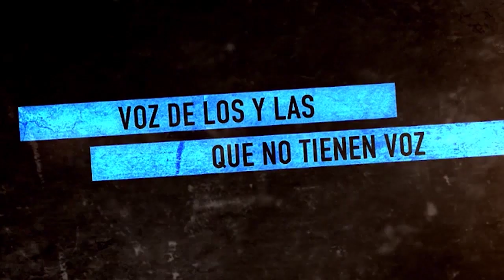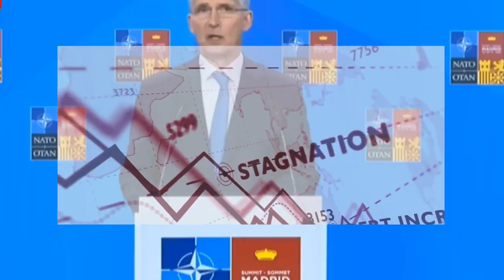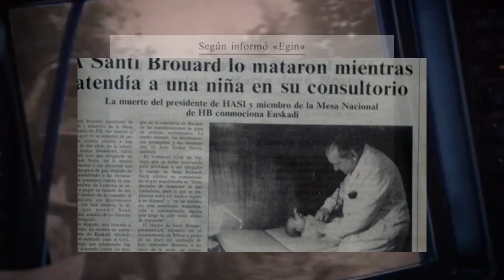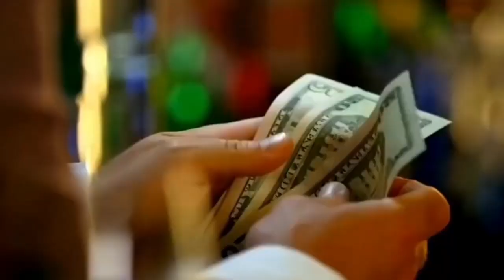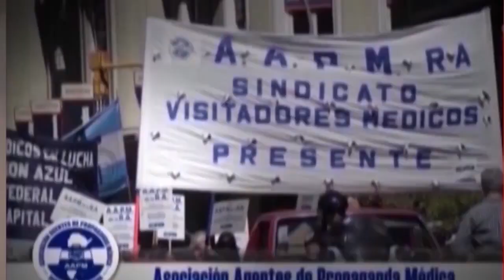Rusia Ucrania_a un año de la guerra la desnazificación continúa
Programa de Resumen Latinoamericano tv  donde abordamos la situación de la guerra defensiva de Rusia contra Ucrania en una entrevista con el analista vasco Iñaki Gil de San Vicente. Homenaje a los 38 años de la siembra del cantor Alí Primera en Buenos Aires: habla Stella Lugo, embajadora de Venezuela.